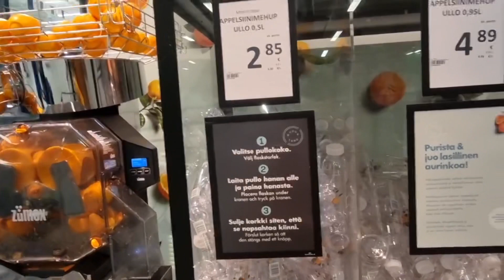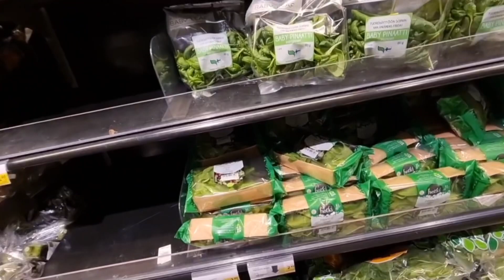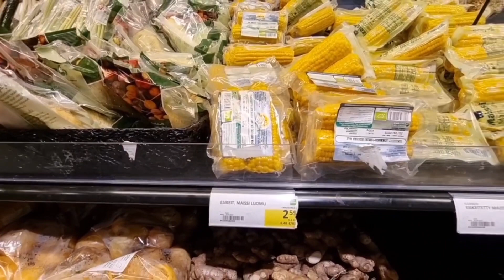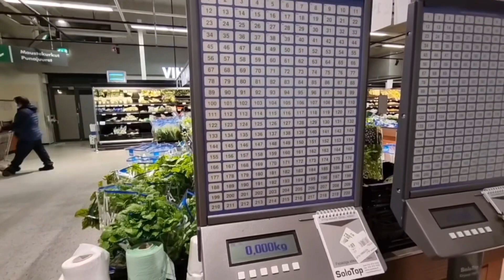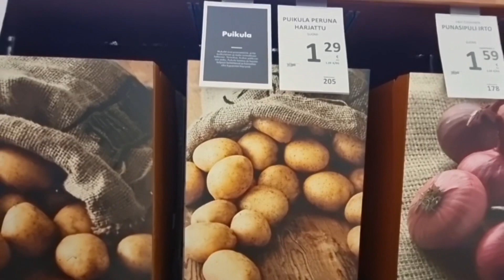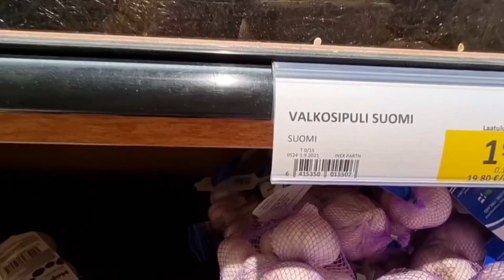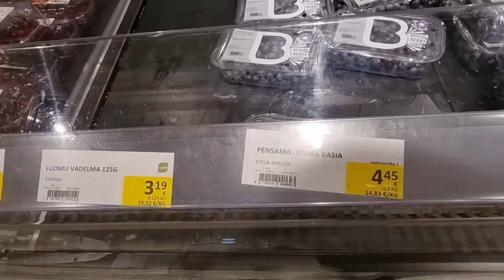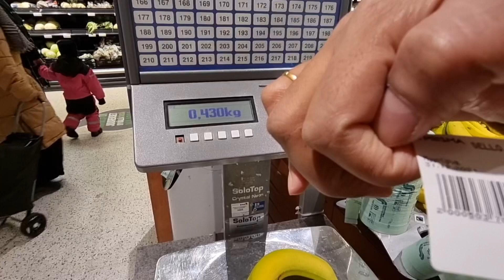Finland Finland ra supper market re kana kana Sabu mile……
Today in this video we will show you Finlands super market vegetable fruits !

So please watch the complete video and you don’t forget to comment

You are comments  are highly appreciated and waited. It can help us to improve and growth